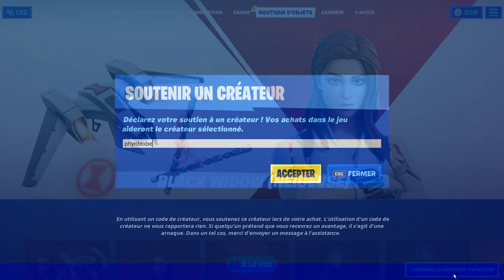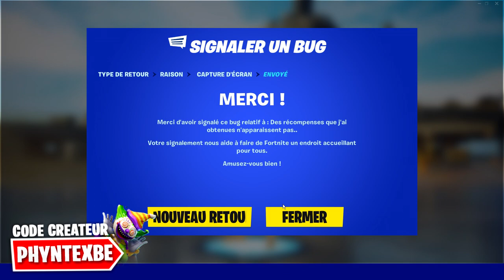COMMENT AVOIR LE PACK BLACK WIDOW GRATUITEMENT sur FORTNITE SAISON 4 !